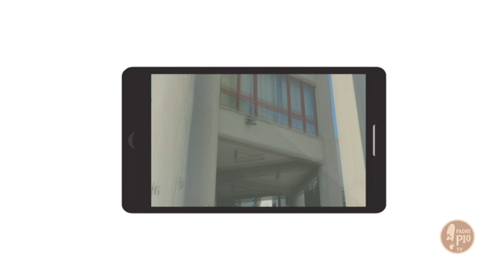Siamo pronti a viaggiare con voi. Inviate il vostro video a